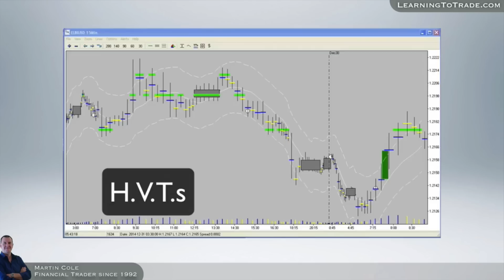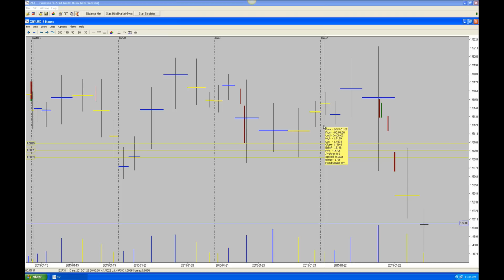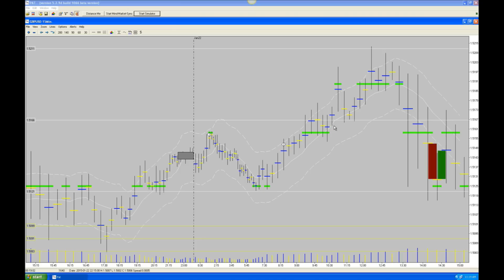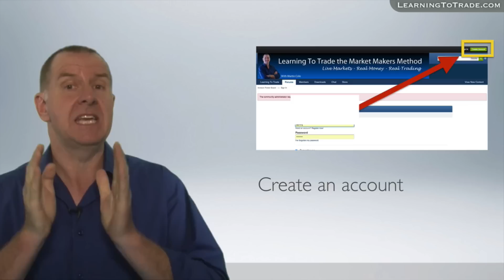Live Training Market Makers Method - 9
Learn how to trade the market makers method with Martin Cole. Live markets - real money - real trades. Can you imagine a better way to learn how to trade